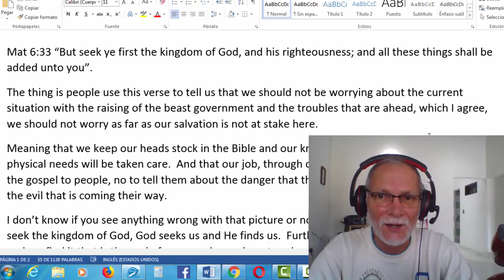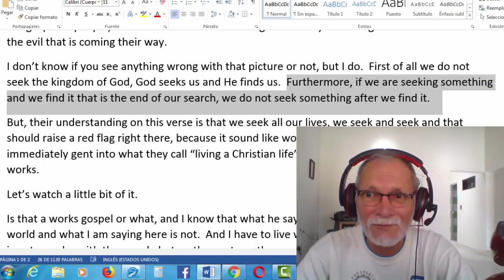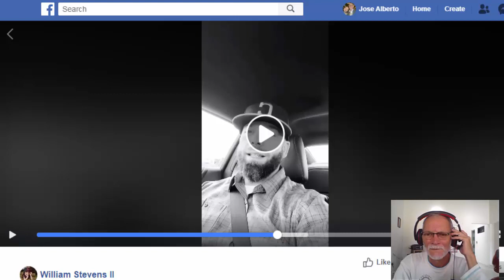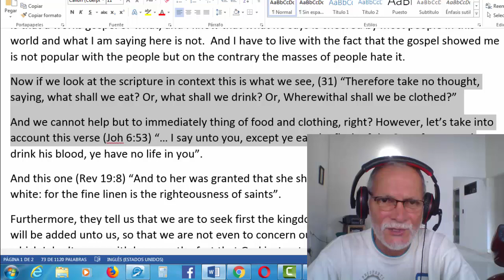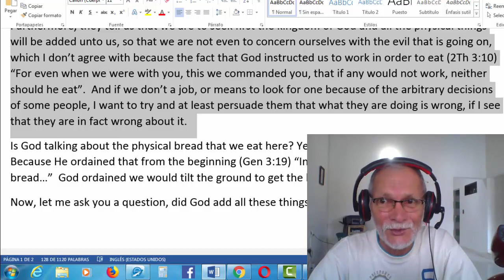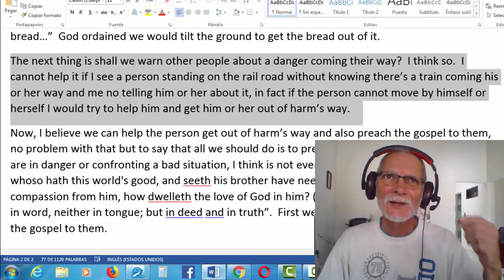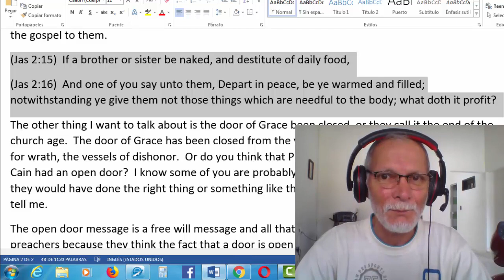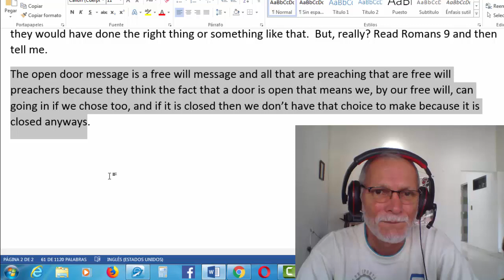Seek Ye First the Kingdom of God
Mat 6:33 “But seek ye first the kingdom of God, and his righteousness; and all these things shall be added unto you”.
The thing is people use this verse to tell us that we should not be worried about the current situation with the raising of the beast government and the troubles that are ahead, which I agree, we should not worry as far as our salvation is not at stake here.
Meaning that we keep our heads stuck in the Bible and our knees on the ground and all our physical needs will be taken care of.  And that our job, throughout of all this, is to go out and preach the gospel to people, no to tell them about the danger that they are facing nor to warn them of the evil that is coming their way.
I don’t know if you see anything wrong with that picture or not, but I do.  First of all, we do not seek the kingdom of God, God seeks us and He finds us.  Furthermore, if we are seeking something and we find it that is the end of our search, we do not seek something after we find it.
But, their understanding on this verse is that we seek all our lives, we seek and seek, and that should raise a red flag right there because it sounds like works, and of course, it is, they immediately, get into what they call “living a Christian life” which is a life of self-sacrifice and works.
Now if we look at the scripture in context this is what we see, (31) “Therefore take no thought, saying, what shall we eat? Or, what shall we drink? Or, Wherewithal shall we be clothed?”
And we cannot help but to immediately thing of food and clothing, right? However, let’s take into account this verse (Joh 6:53) “… I say unto you, Except ye eat the flesh of the Son of man, and drink his blood, ye have no life in you”.
And this one (Rev 19:8) “And to her was granted that she should be arrayed in fine linen, clean and white: for the fine linen is the righteousness of saints”.
Furthermore, they tell us that we are to seek first the kingdom of God and all the physical things will be added unto us so that we are not even to concern ourselves with the evil that is going on, which I don’t agree with, because the fact that God instructed us to work in order to eat (2Th 3:10) “For even when we were with you, this we commanded you, that if any would not work, neither should he eat”.  And if we don’t have a job or means to look for one, because of the arbitrary decisions of some people, I want to try and at least persuade them that what they are doing is wrong.
Is God talking about the physical bread that we eat here? Yes, He is.  And how do we know that? Because He ordained that from the beginning (Gen 3:19) “In the sweat of thy face shalt thou eat bread…”  God ordained we would tilt the ground to get the bread out of it.
Now, let me ask you a question, did God add all these things unto you?
In closing let me give you another scripture, (2Th 3:10) “For even when we were with you, this we commanded you, that if any would not work, neither should he eat”.
The next thing is shall we warn other people about danger coming their way?  I think so.  I cannot help it if I see a person standing on the railroad without knowing there’s a train coming his or her way and me not telling him or her about it, in fact, if the person cannot move by himself or herself I would try to help him and get him or her out of harm’s way.
Now, I believe we can help the person get out of harm’s way and also preach the gospel to them, no problem with that, but to say that all we should do is to preach the gospel to them when they are in danger of confronting a bad situation, I think is not even human to do, (1Jn 3:17) “But whoso hath this world's good, and seeth his brother have need, and shutteth up his bowels of compassion from him, how dwelleth the love of God in him? (18) My little children, let us not love in word, neither in tongue; but in deed and in truth”.  First, we meet his need and then we preach the gospel to them.
(Jas 2:15)  If a brother or sister be naked and destitute of daily food,
(Jas 2:16)  And one of you say unto them, Depart in peace, be ye warmed and filled; notwithstanding ye give them not those things which are needful to the body; what doth it profit?